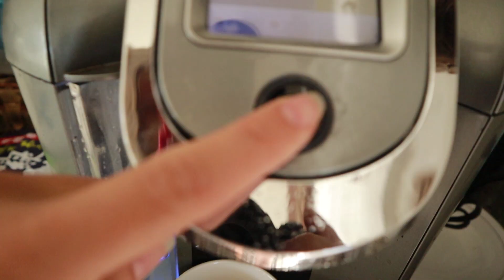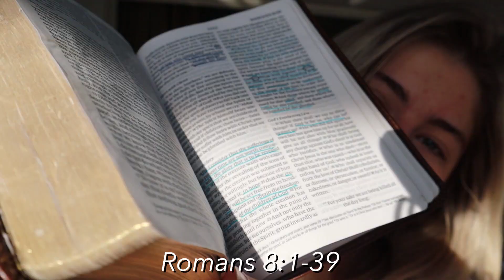my everyday QUARANTINE routine during coronavirus | college student stuck at home HELP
Thanks to COVID-19, we all gotta stay home. I hope this everyday routine and schedule gives you some really cool inspiration on how you can be spending your time at home during the coronavirus. As you all know Sarah and I left college (University of Florida) to go home during this crazy time. Between online classes and zoom conferences... I'm just thankful God's been allowing these past two weeks to be a restful time for me!

Praying for you all! Stay safe, social distance... you know the drill man.

Dearly,
Sarah N Kaitlyn